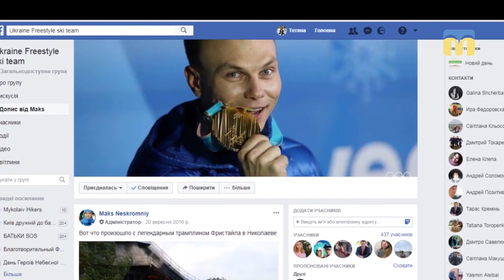Ранкова мандрівка. Трамплін для фристайлу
Ми вітаємо нашого земляка, Олімпійського чемпіона Олександра Абраменка із перемогою. Всі бачили його стрибок і були приголомшені майстерністю. Але де він відточив усі свої рухи? Точно не в рідному місті. Бо те, звідки він робив перші стрибки, вже важко назвати гіркою для фристайлу. Наша мандрівниця Тетяна Макушева на власні очі бачила, що зараз із єдиним в Україні трампліном для акробатичних стрибків у воду і готова ділитися враженнями із вами. Дивимося "Ранкову мандрівку".